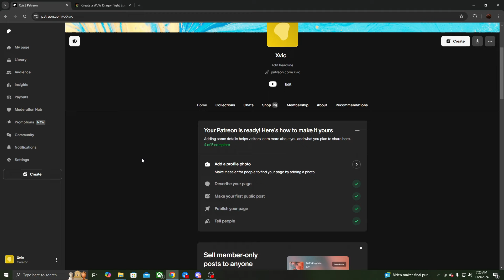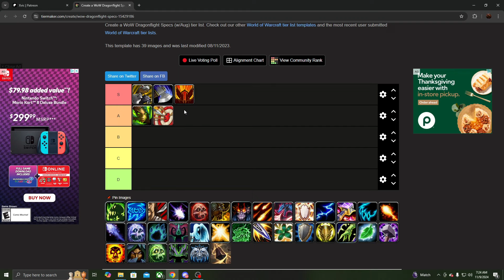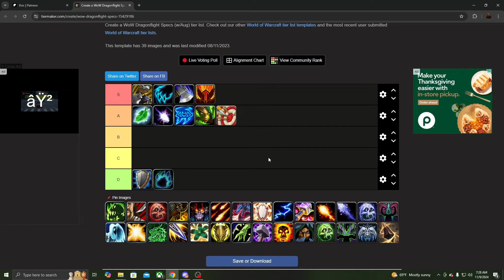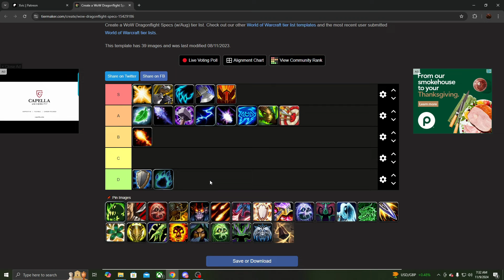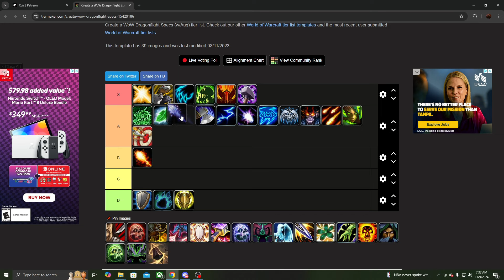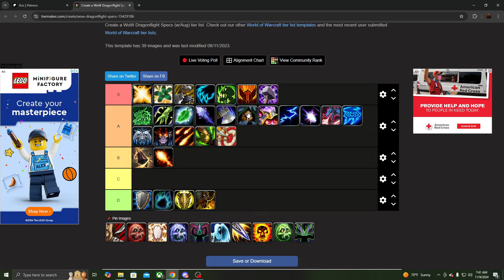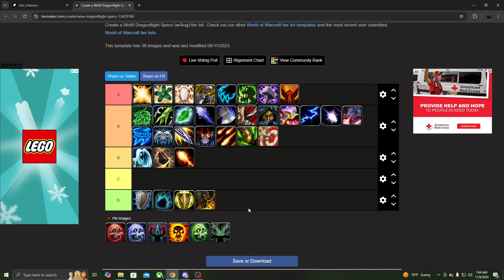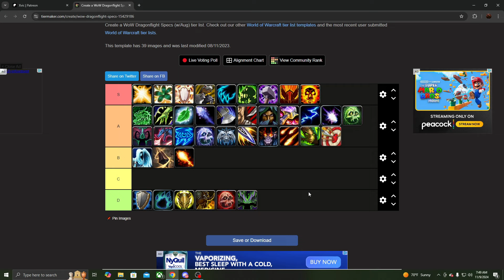The War Within PvP Tier List (Updated)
The only spec that is s tier that shoulden't be or can be argued is ret pally ive seen so many I put it up but id prob say its high a.Otherwise everything else is very close together in a tier check out my patreon below for guides,rogue videos and much more free 7 day trial!.

Personal discord
Xvic